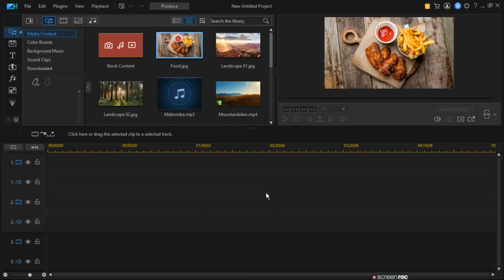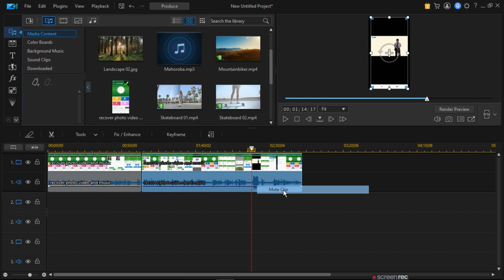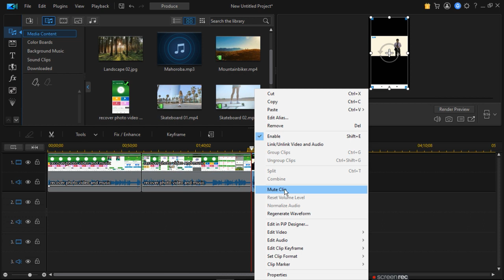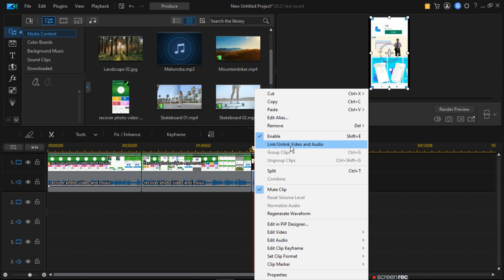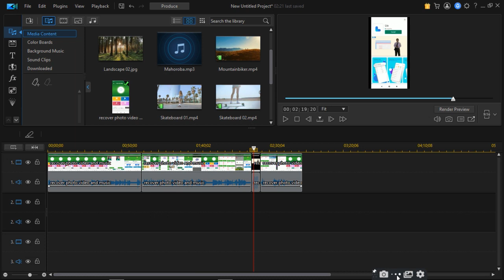How To Trim Mute Unlinking Video Audio Clips In Power Director | ratan agarwal it informer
How To Trim Mute Unlinking Video/Audio Clips In Power Director

How do I trim a video in power director?
How To Mute or Silence Video in PowerDirector
How do I cut unwanted parts of a video?
Unlinking Video/Audio Clips - CyberLink
How do I trim audio in PowerDirector?
How to  I trim video clip only?

Note: if u want detail please ask in comment I will tell you
How do you link audio and video in PowerDirector?
How to match audio video in powr director?

some of my popular videos these days  must  see you gain knowladge